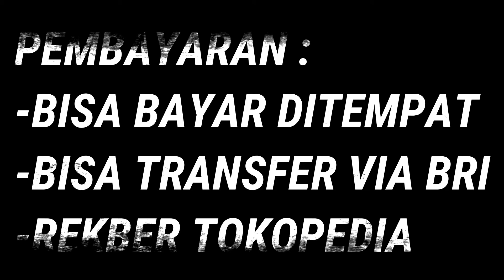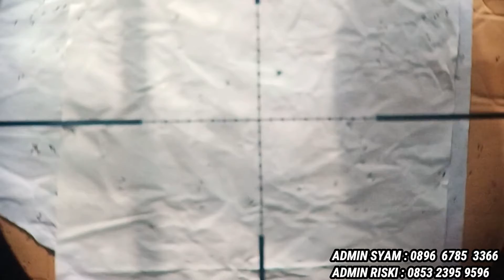SENAPAN ANGIN MOUSER 32 PESANAN DARI ARIS WIDAYANTO DI MAG SAROLANGUN